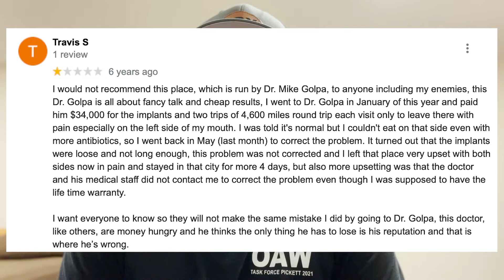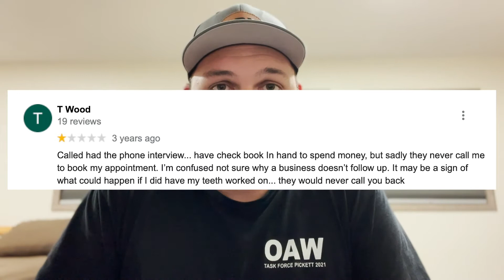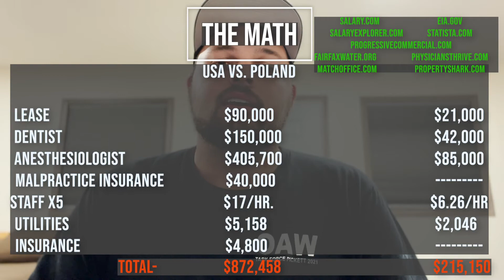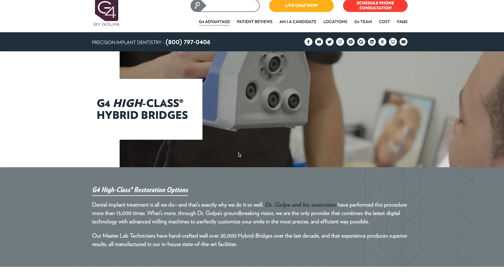Bad Reviews of G4 by Golpa and the Cost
Taking a look at the bad reviews of Dr. Golpa. A lot of people say they can't find any bad reviews, so I found them and explained them.
TIMESTAMPS
00:00 Intro
00:30 Bad Review 1
02:11 Bad Review 2
02:50 Bad Review 3
03:48 The Costs and where to find it on the website
05:07 Closing